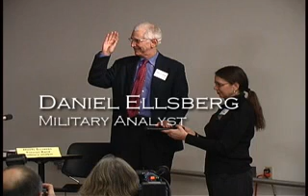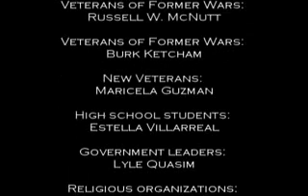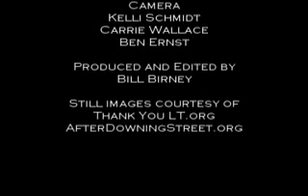CITIZENS' HEARING ON THE LEGALITY OF THE IRAQ WAR: PART 1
The Case of Lt. Ehren Watada
JANUARY 20-21, 2007
Tacoma, Washington, USA

"In an unprecedented two-day Citizens' Hearing held over January 20-21, more than 600 citizens joined a distinguished tribunal panel in listening to testimony about the legality of the US invasion of Iraq. The Citizens' Hearing was convened to present evidence that Lt. Ehren Watada would have presented in his February 5 court martial on the question that the military ruled barred from entry on Jan. 16 - the question of the Iraq War's legality. Lt. Watada has repeatedly asserted that because the Iraq War is illegal, it is his duty to refuse orders to deploy. He is the Army's first commissioned officer to take such a stand."

Part 1 Tribunal testifiers:

* Geoffrey Millard 8 years in Army National Guard; awarded 13 medals

* Harvey Tharp Former U.S. Navy Lieutenant and JAG stationed in Iraq

* Daniel Ellsberg Military analyst who released the Pentagon Papers in the Vietnam War

* Richard Falk Professor Emeritus of International Law at Princeton University

* Benjamin G. Davis Assoc. Prof. of Law, University of Toledo; expert on law of war

* Ann Wright Retired Army Colonel and State Department official

* Denis Halliday Former UN Assistant Secretary-General, coordinated Iraq humanitarian aid